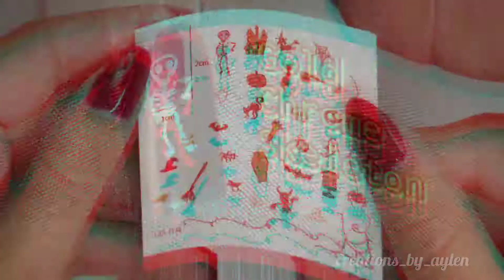Gold Chrome Skeleton | Halloween Nail Art | Gel Stamp Manicure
Happy October!

Here's a fun video showing how I created this cute gold chrome skeleton design.

~PRODUCTS~
Black gel polish